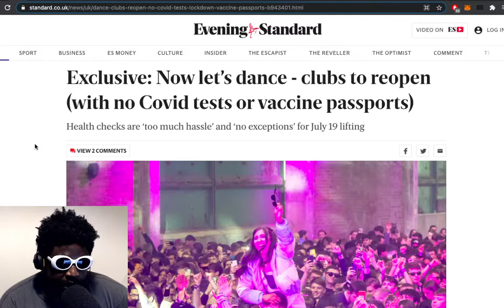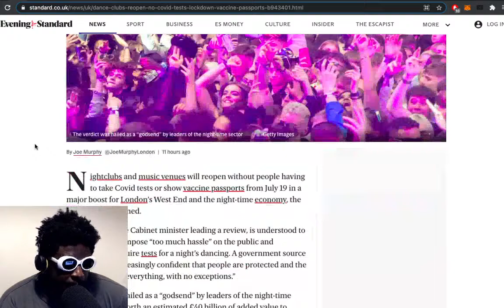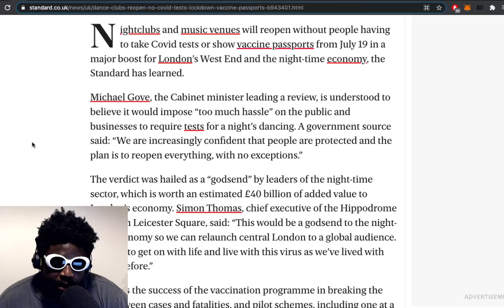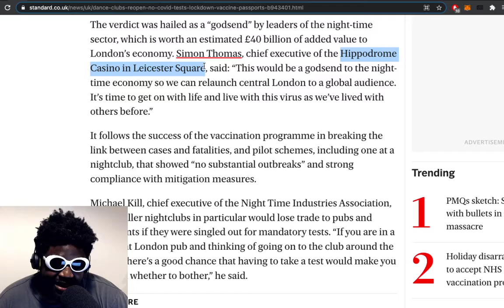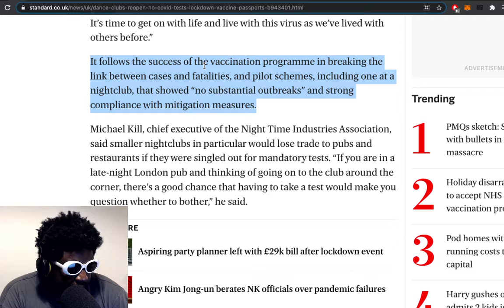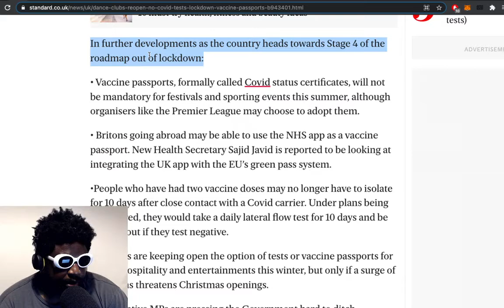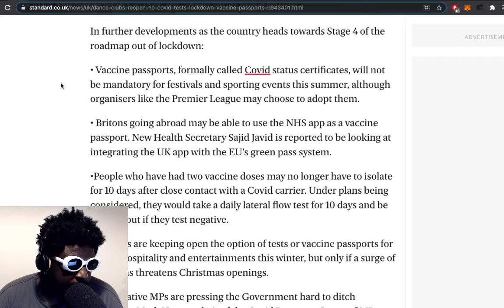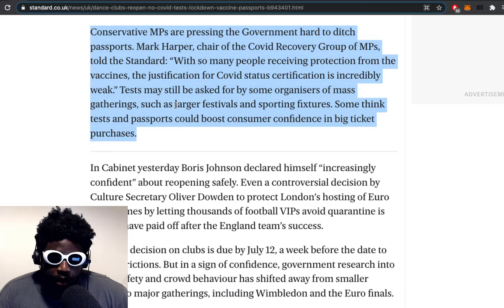UK Clubs can reopen with NO tests or vaccine passports